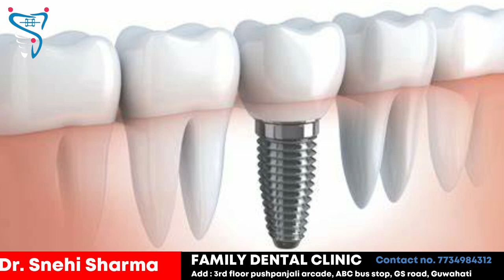How long does a Dental Implant procedure take? | Dr. Snehi Sharma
✅Top video

dental implant in guwahati
dental implant cost in guwahati
best braces in guwhati
dental braces
guwahati dentist